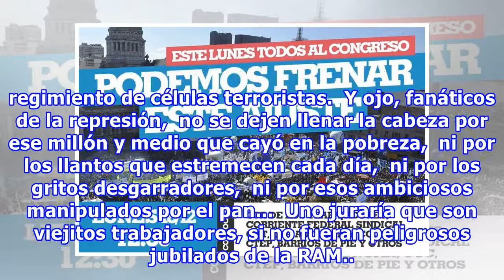Sobre la mentira del bono y el saqueo a los jubilados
NADIE SE ATREVA No van a cambiar la ministra,  ni la orden para los subordinados,  ¡van a cambiar el color de los uniformados!  Otra Policía para la misma cacería y,  si las presas vuelven a resistirse,  entonces volverá a imprimirse el cuento,  guionando y editando otro "enfrentamiento",  para el d...
Fuente: taringa